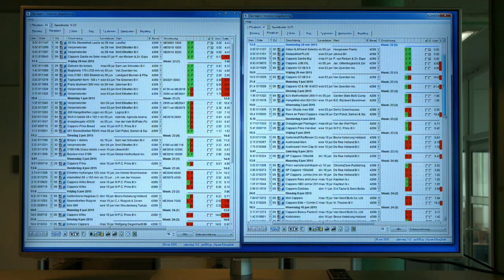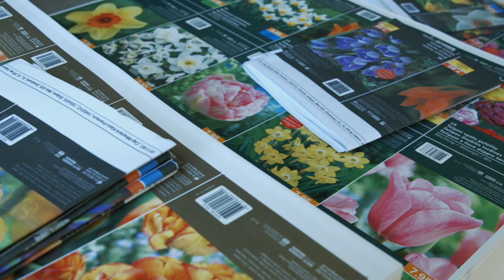Elburg Smit | Visions Pictures & Photography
Elburg Smit de specialist in drukwerk en verpakkingen. De video geeft een kijkje achter de schermen en geeft een indruk van het druk- en verwerk proces.

Video: Visions Pictures & Photography